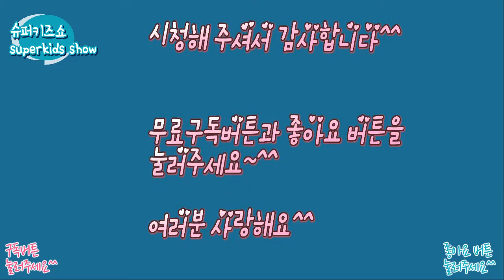철판아이스크림 만들기 성공! 달인 따라하기 먹방 토핑재료 / The superkids show 슈퍼키즈쇼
The superkids show /슈퍼키즈쇼  그토록 원했던 철판아이스크림 만들기에 도전했어요 생각보다 어려웠지만 돌돌 잘 말아 올렸어요~
오레오 누텔라 달기 블루베리를 넣어 맛있게 먹었답니다
**Be sure to click on "CC" for English subtitles**
Our other channels:
Scary Clown Sneaks into Home Kids Nerf Gun Battle 무서운 광대와 너프총으로 싸우기 The Superkids Show 슈퍼키즈쇼
Korean Spicy Ramen Noodle Eating Show (Mukbang) 해물라면먹방 라면먹방 어린이라면먹방 라면레시피  슈퍼키즈쇼 The Superkids Show
UFO Sighting Aliens UFO목격 외계인과 만나다 Happy April Fool's Day Prank 만우절 슈퍼키즈쇼 The Superkids Show
풍선껌 불기 대결 츄잉껌 풍선껌 가지고 놀기 풍선껌 대회 Bubble Gum Challenge Chewing Gum 슈퍼키즈쇼 The Superkids Show
아이폼속에 숨겨진 장난감 찾기 놀이! 간지럼태우기게임! iFoam Hidden Toys Game Pororo Batman Superman슈퍼키즈쇼 The Superkids Show
치킨먹방 맛있는 치킨먹방 리얼사운드  호식이두마리 안매운치킨 아이들이 좋아하는치킨 Korean Fried Chicken Delicious Chicken Dinner!
콜라폭발실험성공! 꺄~!! 높이 솟아오른 콜라분수쇼! 콜라 폭발 실험 레전드 coke explosion coke experiment  슈퍼키즈쇼 The Superkids Show